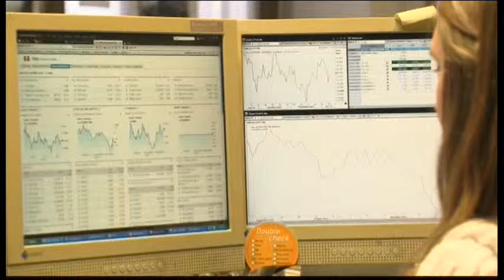3105MR EUROPE-DAILY DIGIT ITALY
3105MR EUROPE-DAILY DIGIT ITALY